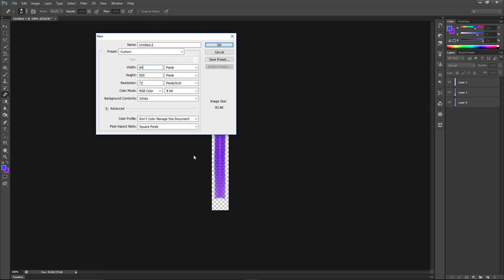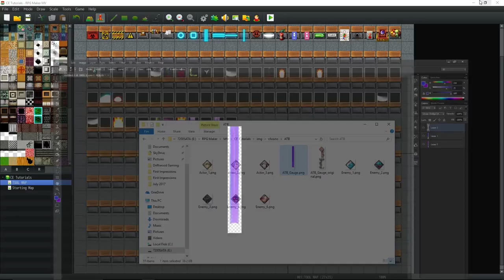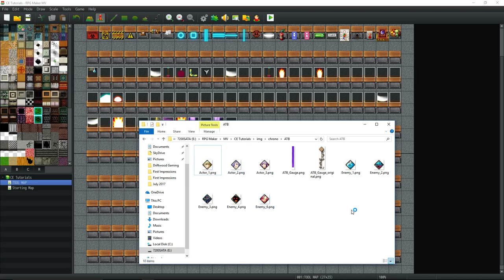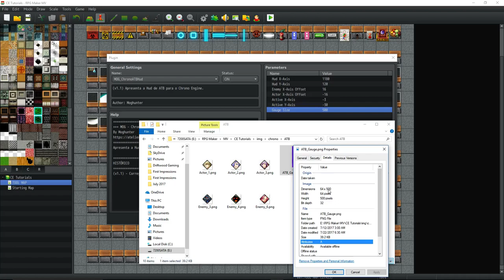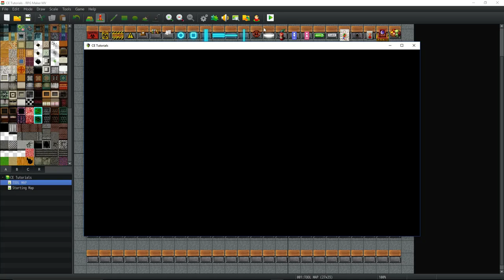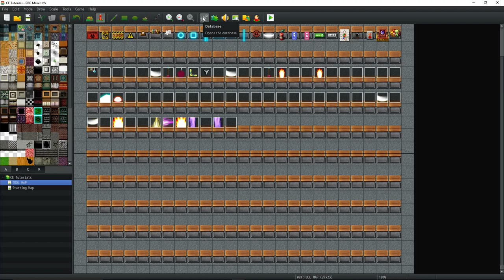CE Super Guide pt. 4 - MOG_ChronoATBHud - How to use a Custom ATB Bar - RPG Maker MV Tutorial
How's it going everyone, in this RPG Maker MV Tutorial video we continue our work inside Moghunter's Chrono Engine. This particular episode we take a look at the MOG_ChronoATBHud plugin. We talk about what every parameter does, and how to use it. Then we take a look at what size and how to make your new png files for the ATB bar. Finally we talk about how to move everything around using the x and y values in the plugin parameters. We start and finish the tutorial with the example of how my ATB meter looks and works with my parameters. This is for example. I hope you guys are enjoying this new suite of plugins to make your projects. :)

---MOG's Chrono Engine English Translation Help File.

--- Moghunter's Website for Chrono Engine.